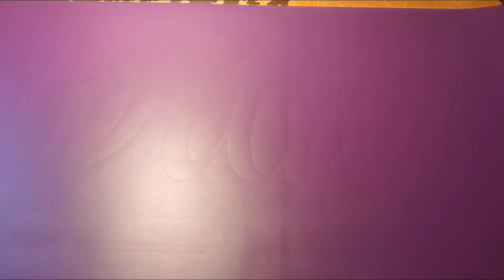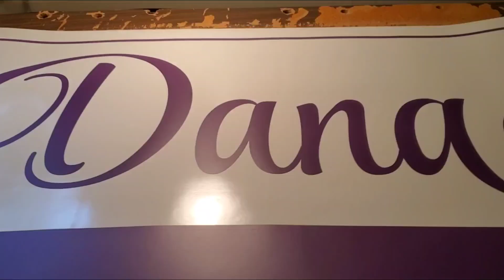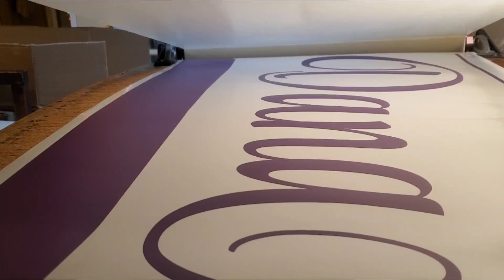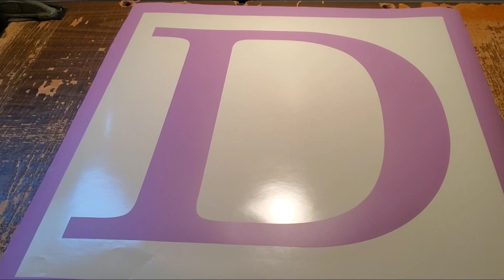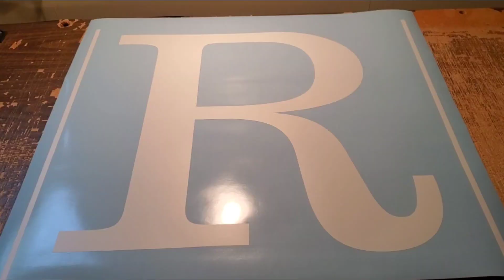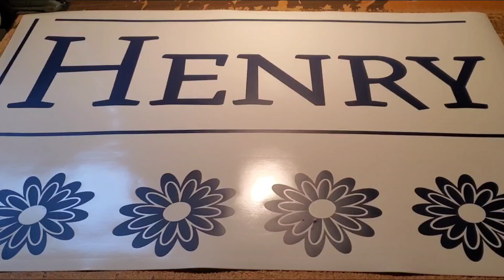boy bedroom Nursery Decor Personalized Name Wall decal Monogram Henry handmade by beybs